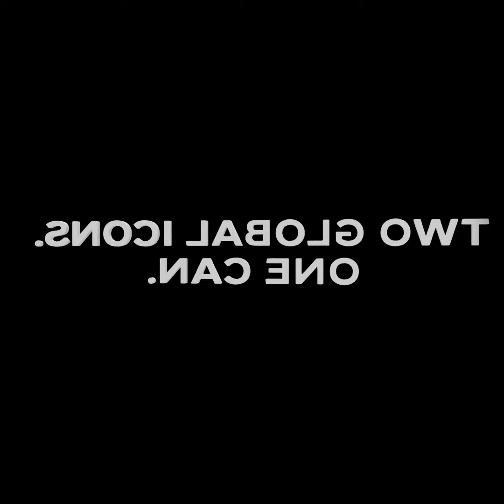Coke & Jack Daniels Hologram Fan Content Creation - We create Hologram Fan Content - South Africa